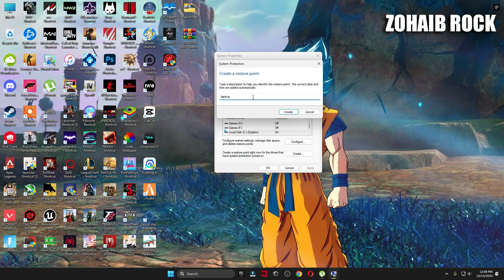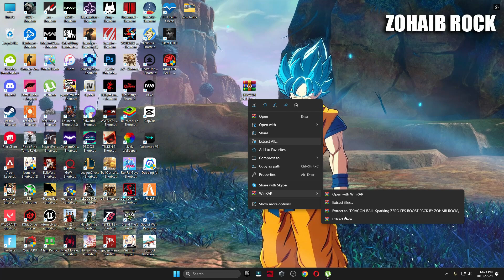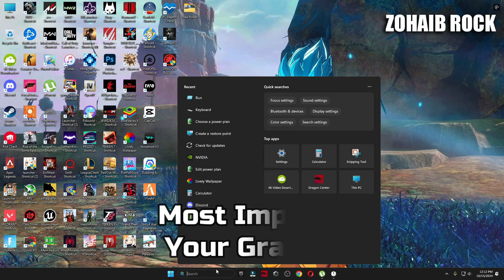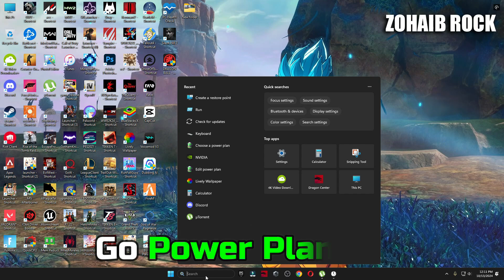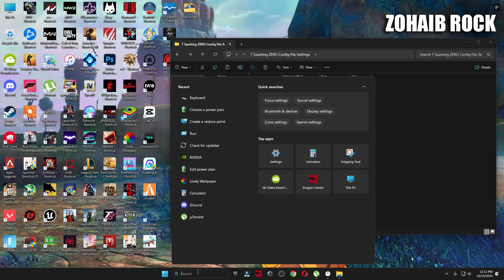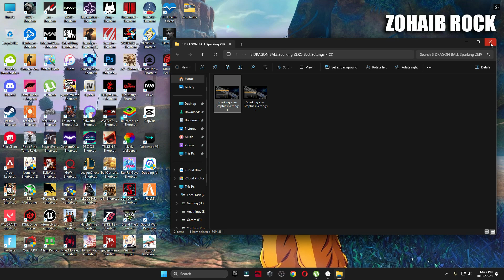LAG FIX : DRAGON BALL Sparking ZERO on Low end pc | DRAGON BALL Sparking ZERO FPS Boost Guide 2024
After, a long wait and patience it's finally, here DRAGON BALL Sparking ZERO lag fix on a low end pc,
in this video i will show you how you can play and improve performance on DRAGON BALL Sparking ZERO on your pc. No matter
if it's a low end, mid end or high end. After watching this video, fps will increase!! trust me!!

▬►𝐆𝐚𝐦𝐢𝐧𝐠 𝐏𝐂 𝐒𝐩𝐞𝐜𝐬:
CPU: Intel Core i9-10900k 3.70GHz
GPU: RTX 3070 8GB
RAM: 48 GB DDR4
Motherboard: ROC STRIX B460-F GAMING
Power Supply: GIGABYTE 80 Plus Gold 750W

▬►Secondary PC Specs:
CPU: Intel Core i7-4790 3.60GHz
GPU: AMD RX 570 4gb
RAM: 16 GB
Motherboard: ASROCK-Z87 PRO 3
Power Supply: EVGA 80 Plus Bronze 850W